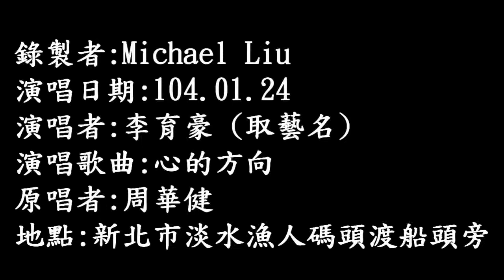104年1月24日李育豪在淡水漁人碼頭演唱：心的方向 (720P)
104年1月24日李育豪在淡水漁人碼頭演唱：心的方向 (720P)